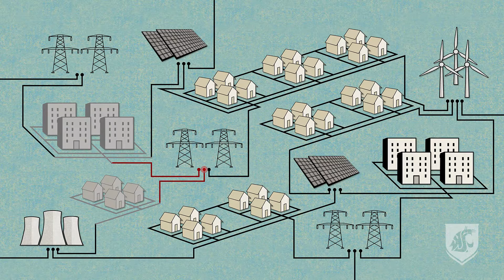The Self-Healing Grid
Advancements in intelligent monitoring and automation, combined with robust, redundant sources of power serve to protect electricity-dependent communities from outages and attacks.